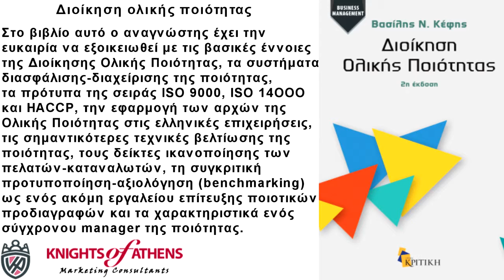ΔΙΟΙΚΗΣΗ ΟΛΙΚΗΣ ΠΟΙΟΤΗΤΑΣ 2η ΕΚΔΟΣΗ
Διοίκηση ολικής ποιότητας
Εκδόσεις ΚΡΙΤΙΚΗ
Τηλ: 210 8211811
Διοίκηση ολικής ποιότητας